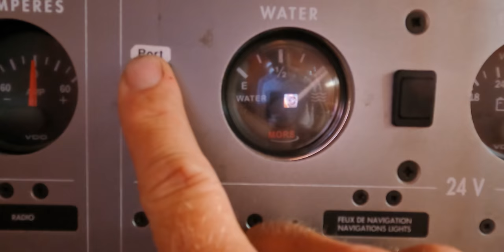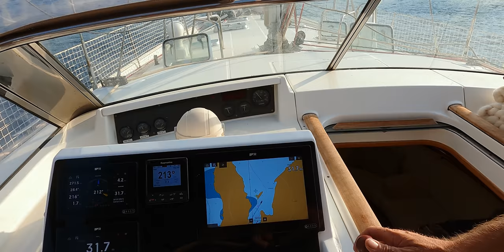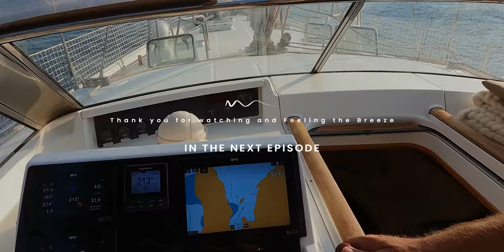SAILING LIFE - she hoists the GENNAKER alone 😍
SAILING LIFE - she hoists the GENNAKER alone. Our sail life is a bit different this time. Boat life is for us also slowing down, exploring, and staying a while on one spot. Sailing through Greece without the possibility to go on land, changes our sailing life. Less slowing down, and this shows also in our vlogs full with a lot of sailing and adventures. Every day sailing, hoisting the gennaker, a new spot every day to admire, and in this episode even swimming with jellyfish. We love living on a sailing boat and our life at sea. Family sailing life.

00:00 - intro
00:37 - waking up & setting sail along Greek coast & anchoring new spot
05:44 - swimming with hundreds of jellyfish 🤩
07:09 - sailing towards Zakynthos
09:30 - anchored & berthed - morning routines
13:10 - installing washing machine
18:45 - sailing with friends
20:15 - Rianne hoisting the gennaker 😍
21:35 - exploring secluded beach
25:00 - sailing towards new horizons
27:25 - engine problems just before anchoring

Likeminded people creating their best lives with financial and mental freedom: Coming Soon

- 🎧 FtB Podcast -
Listen to our Feel the Breeze Podcast about life, business & mindset:

- 🏝 Shop -
Exclusive products designed to support your dream life:

- 🛠 Tools -
Tools we use to run our channel, businesses & expand our wealth:

- 📚 Books -
Must-reads to create your best life, from finances, health to mindset & spirituality: